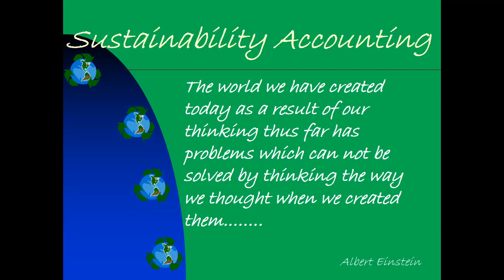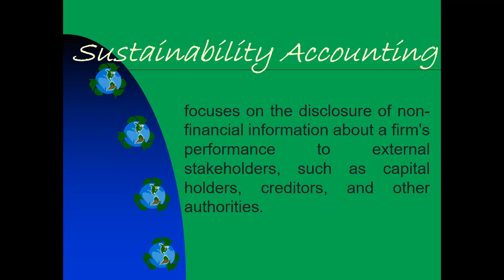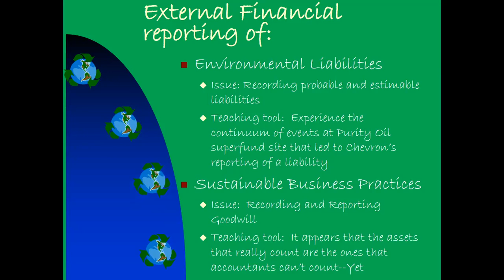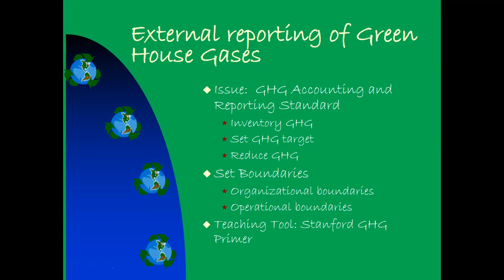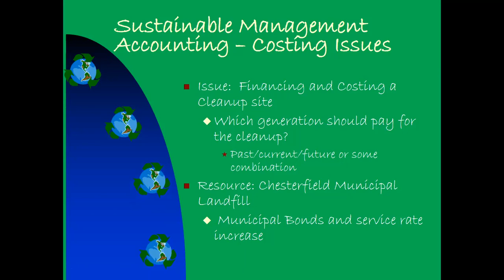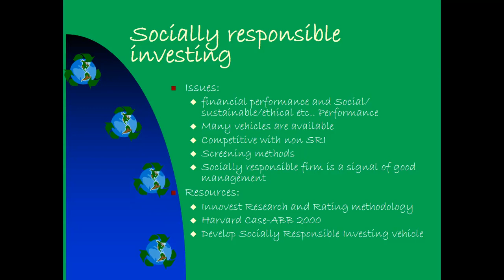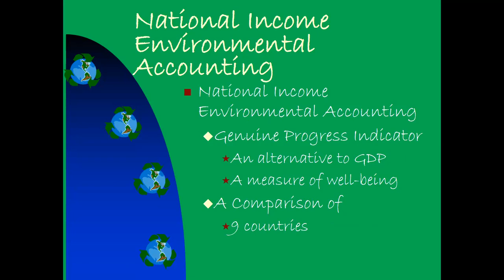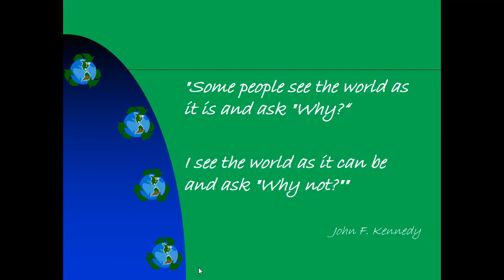Sustainability Accounting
This is our discussions in the simplest way possible about Sustainability Accounting.

Hopefully you will learn from this session. Thanks.

Don't forget to subscribe to the channel, like the video, share this video to your friends and everyone who has appreciation for accounting and place your suggestions in the comments section.